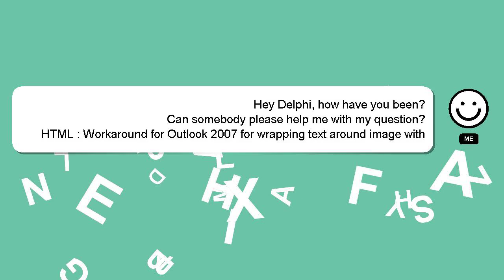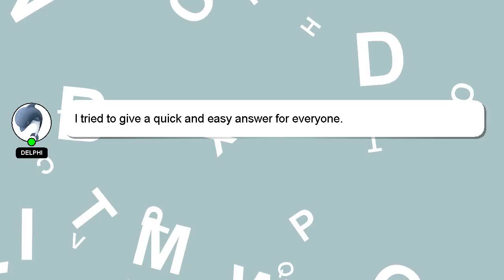HTML : Workaround for Outlook 2007 for wrapping text around image with margin?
wrapping image margin? 2007 for text Workaround HTML : around with Outlook for